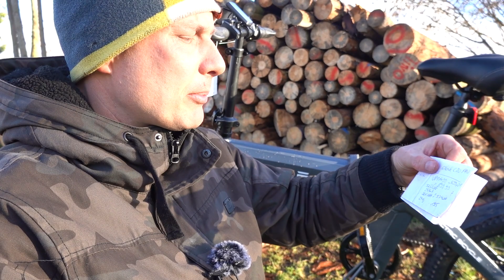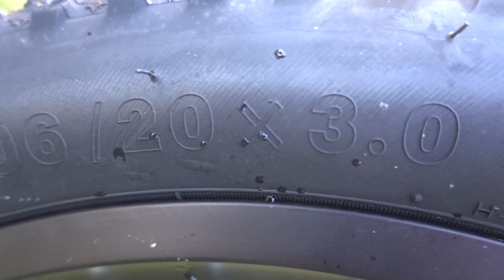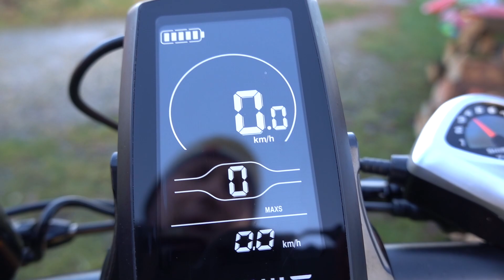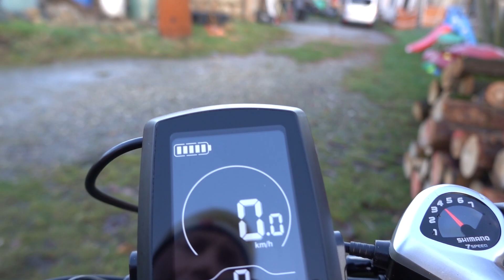ENGWE C20pro, von buybestgear.com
Hallo E-Bike Freunde!

Das ENGWE C20 pro unterscheidet sich am meisten von den in dieser Videoserie vorgestellten Bikes. Welche Besonderheiten es hat und wie mein persönlicher Eindruck ist, erfährst du in diesem Video.